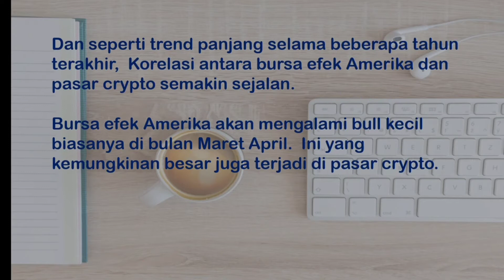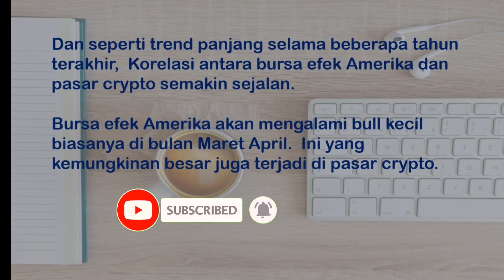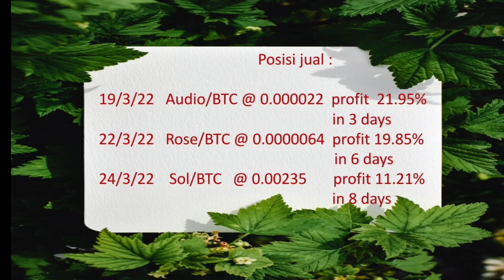Untung tanpa indikator apapun dari trading altcoin ke dan dari bitcoin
Trading harusnya mudah dan santai.  Kenapa harus dibikin rumit bila kita bisa lakukan money managemen dengan baik.

Berikut ini adalah jurnal2 trading saya pribadi.   Bukan rekomendasi atau endorse apapun.  Bila anda merasakan ini berguna, silakan amati, tiru, modifikasi sesuai kebutuhan dan kemampuan anda sendiri.

Semoga bermanfaat